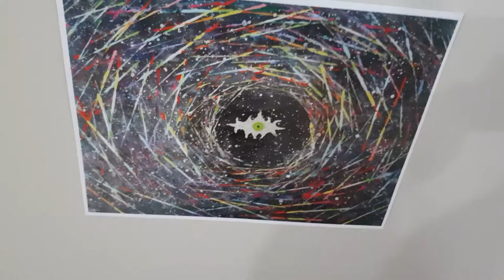Frederick Stadler Piano - The Passionate Rose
An uplifting song.

Special thanks to Josephine Wall whose artwork appears in this video and to Cathy for filming this video.

The passionate rose.
What could be more romantic?
Tasty chocolate!